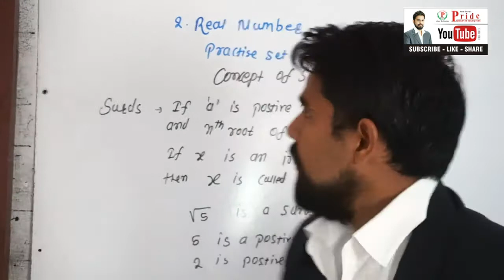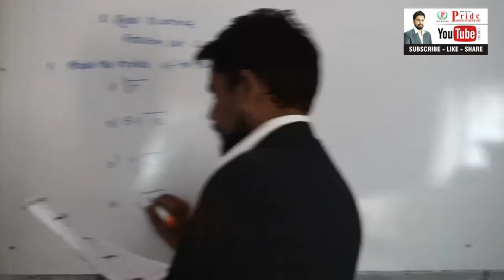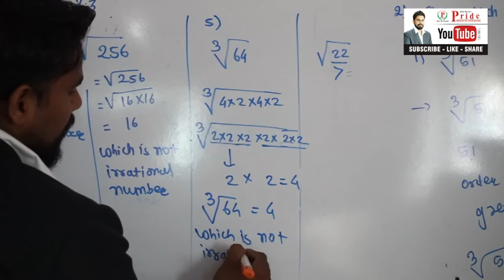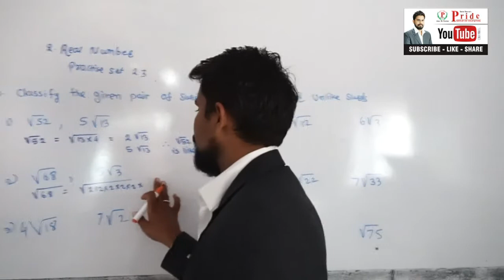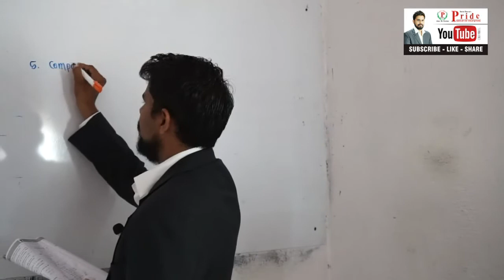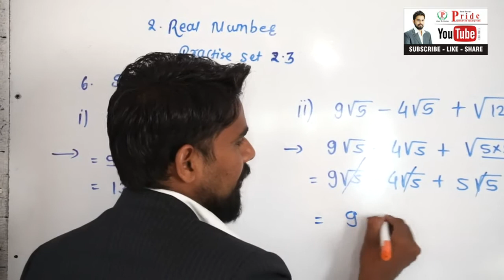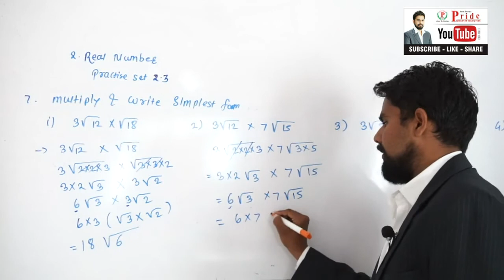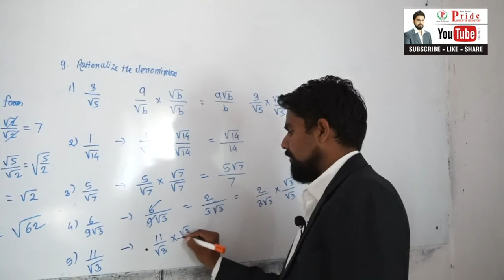Practice SET 2.3 CLASS -9 Real Number CHAPTER -2